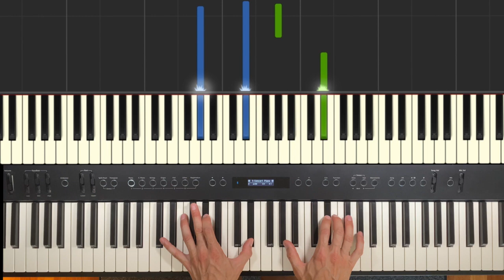CHOPIN Waltz Op.64 nº2 - Piano Tutorial(SLOW MOTION)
Tutorial para piano para aprender cómo tocar el "Vals en do sostenido menor Op.64 nº2" de Frederic Chopin, en su versión original.